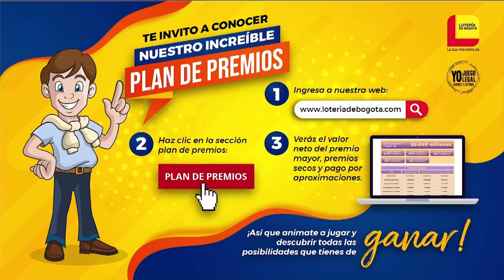Lotería de BOGOTÁ Resultado JUEVES 03 de marzo 2022 ✅🥇🔥💰 PREMIO MAYOR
Hola buenas noches, te presentamos los resultados de las loterías y chances en Colombia, vamos con el Resultado para la Lotería de BOGOTÁ del JUEVES 03 de marzo de 2022.

Numerología Colombia te trae los últimos Resultados lotería de Bogotá, Lotería del Quindío, Sinuano y sorteo Astro Luna y Chance en nuestro país, igualmente te traemos las recomendaciones para que juegues en el día, esperamos que seas un ganador más y disfrutes de grandes premios.

resultado bogota
bogota resultados
bogota anoche